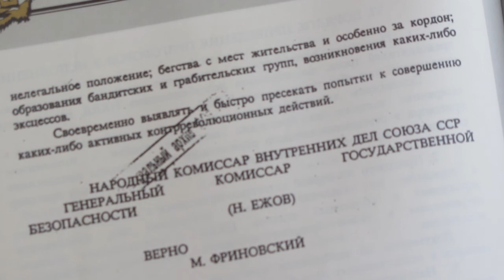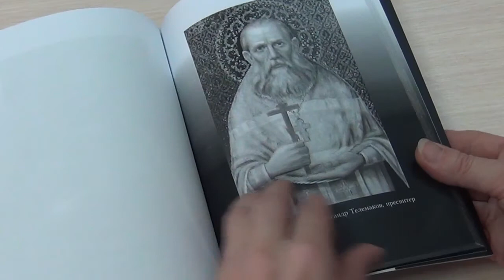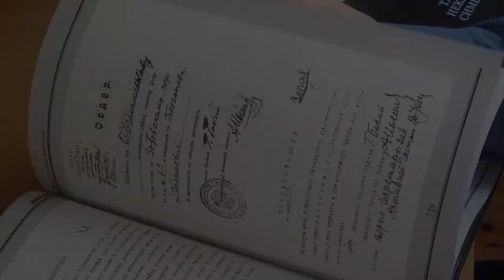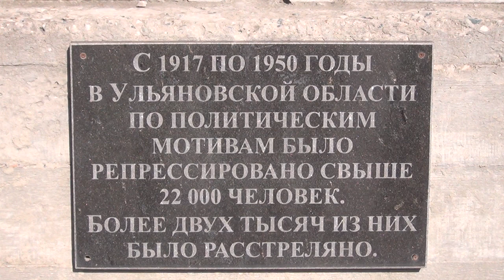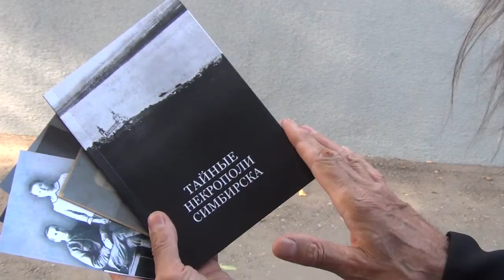Правда под грифом "Секретно". ТАЙНЫЕ НЕКРОПОЛИ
УлправдаТВ запускает новый цикл передач, посвященных тайнам нашего города и области.

В Ульяновске есть такие места, где без всяких опознавательных знаков покоятся тела нескольких сот невинных жертв политического террора советских времен. Вместе с иереем Алексеем Шалаховым – председателем Комиссии по канонизации святых Симбирской епархии, и протоиереем Владимиром Дмитриевым – настоятелем Богоявленского храма в Прислонихе, мы побывали там, где совершались массовые расстрелы жертв политического террора.